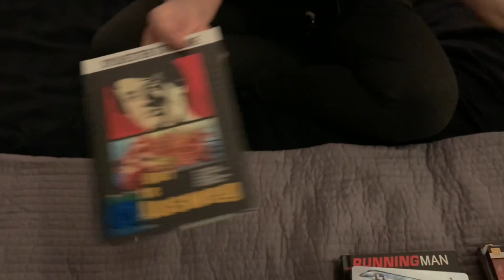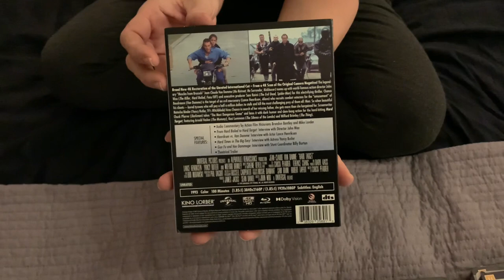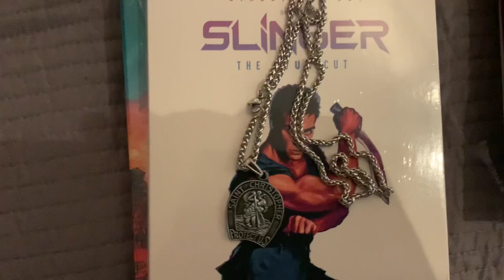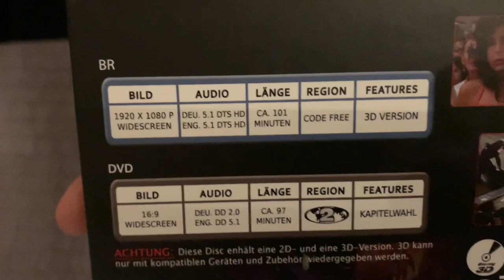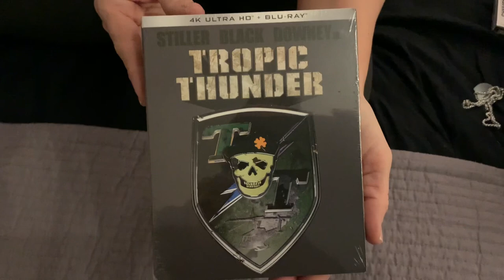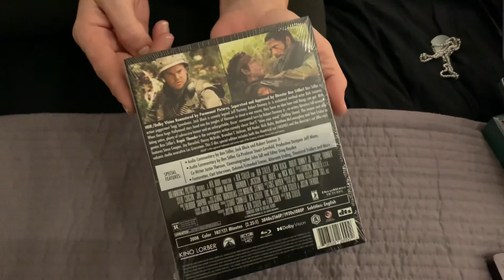New update Damme,Stallone,Arnold,Cruise blu ray 4k 3d movies